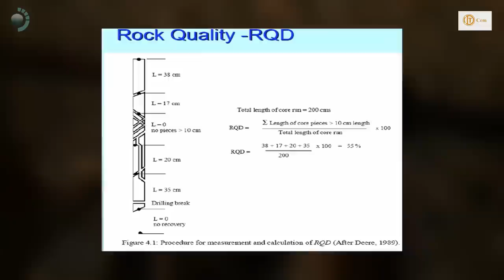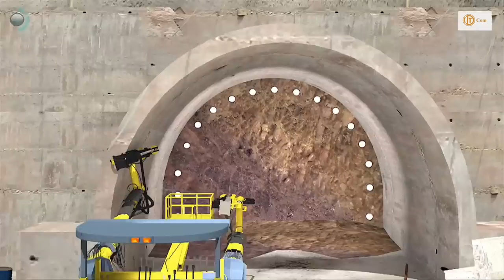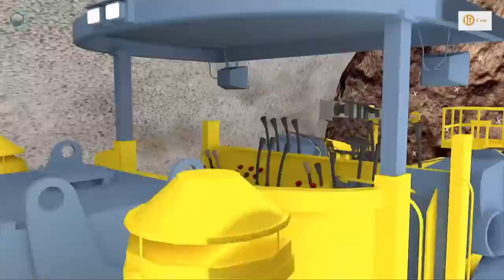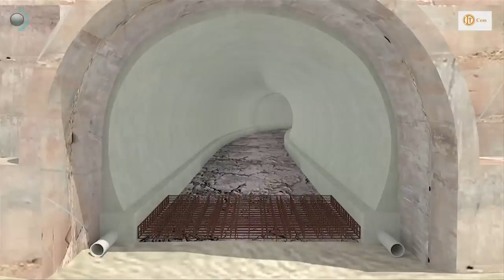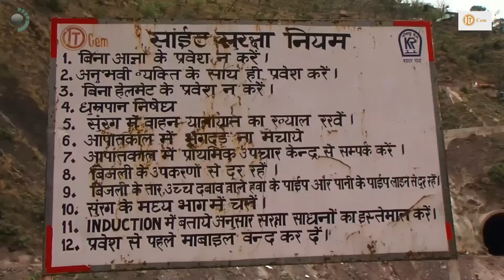How India is building the most difficult network of Tunnels in Kashmir Mountains?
When Maharaja Pratap Singh of Kashmir first explored the possibility of a railway line connecting Jammu with Srinagar in 1898, he could never have thought it will take more than 120 years to build his vision into a reality for the paradise on earth - Kashmir. In 1905, Maharaja Pratap Singh approved a rail line between Jammu and Srinagar via Reasi through Moghul road.

78 years later the Prime Minister of Free India kicked off the line from Jammu Tawi to Udhampur in 1983. But the line from Katra to Qazigund through the mountains of Sedimentary Rocks still looked unattainable.

July 2002: The Central Government declared the line a National Project. This meant that it would be constructed and completed irrespective of cost funded entirely by the Central Government would fund the entire project.

The Kashmir Railway project is thus divided into four sections:

Leg 0 - extending 53 km (33 mi) from Jammu to Udhampur, completed in April 2005.
Leg 1 - extending 25 km (16 mi) from Udhampur to Katra. This section inaugurated on 4 July 2014 by PM Shri Narendra Modi. There are two Express trains planned initially - Delhi-Katra and Kalka-Katra.
Leg 2 - extending 148 km (92 mi) from Katra to Banihal. Under construction, may open in 2020 – this is where our Story happens.
Leg 3 - extending 112 km (70 mi) from Banihal to Baramulla, completed in October 2009.

The 290 km-long Udhampur-Srinagar-Baramulla Rail Link (USBRL) is being constructed by Indian Railways as National Project in the State of Jammu & Kashmir. The Railway Board of the Government of India has entrusted the construction of Katra-Dharam Section (72.91 km-long) of USBRL project to Konkan Railway Corporation Ltd. (KRCL) through Northern Railway.

This film is developed for the 5 Tunnels - T6, T9, T10, T11 and T12 in the Kauri-Dugga section (part of Katra-Dharam Section) to showcase how the engineering marvel is being built by ITD Cementation for the Konkan Railways. This film is a property of our client ITD Cementation India Ltd and we have presented it here only to showcase our capability to make such films.